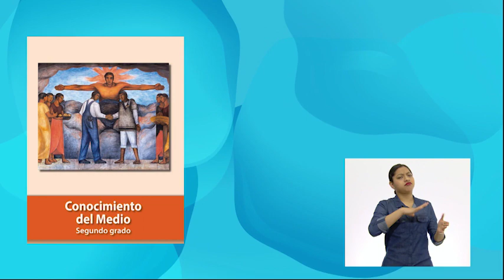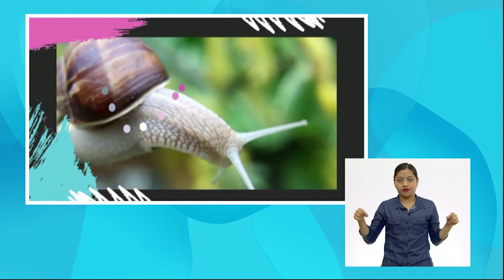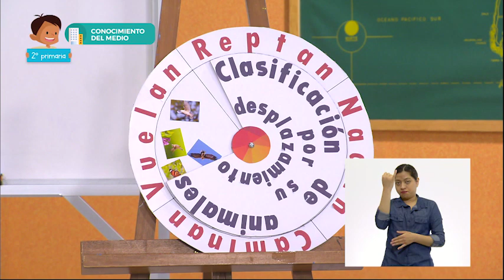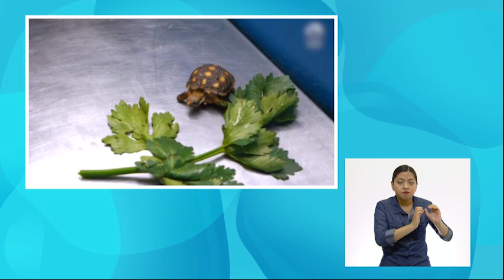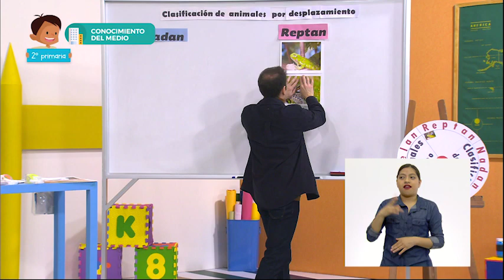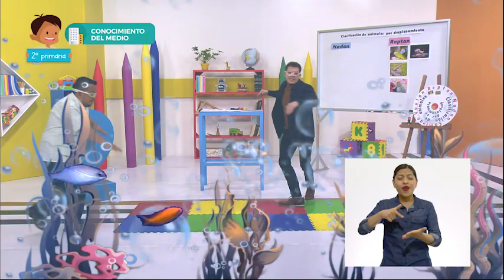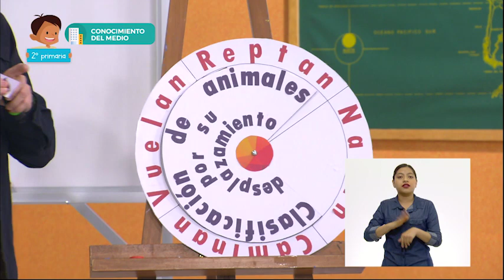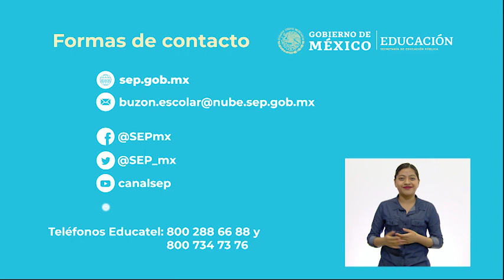AprendeEnCasa II | 2º Primaria | Conocimiento del medio | ¿Nadan o reptan? | 09 de noviembre 2020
En esta clase de Conocimientodelmedio aprenderán a clasificar objetos, animales y plantas por su tamaño.